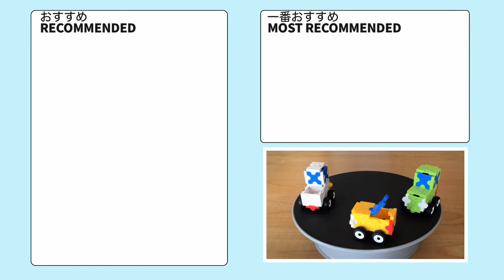LaQラキューで車（クルマ）の作ってみた。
君も愛車を作ろう！

(+_+)/ では、またね♪

LaQラキューについて
About LaQ
YOSHIRITSU　ヨシリツ株式会社

このチャンネルは
第6世代 iPad(2018) のみを用いて
撮影、編集、公開作業をしています。

This channel
shoots, edits and publishes
using only the 6th iPad (2018).

以上、(^_^)/~